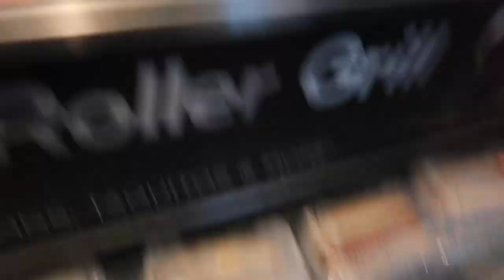Will Levis really eats unpeeled bananas & drink mayo coffee?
Kentucky beats Florida again... and Wildcats Quarterback Will Levis is my daddy...again. In week two of the 2022 College Football season I bet no-one that if Texas beat Alabama, or if Kentucky beat Florida I would eat 2 unpeeled bananas, three hotdogs with Bijan Mustardson (Dijan Mustard that is named after Texas Longhorns running back Bijan Robinson through an NIL deal), and wash it down with coffee with mayonnaise. Will Levis is famous for eating an unpeeled banana and putting mayo in his coffee, so I went for it. When is say Will Levis is my "daddy...again", it's because I made a similar bet last season and ended up eating one banana, and drank coffee with mayo. Fool me. once, shame on you, fool me twice...

Just another day on the road to 60 college football games this season.

Welcome to the journey to see the most college football games on a road-trip in one season! Together we're chasing 60 college football games across the country, but. just this season. The goal of this trip is to meet people who love college football, and share a moment or two telling their stories.

Follow me on:
Twitter & Instagram: @bengchase

My Main Gear:
Vlog Camera - Canon Powershot G7 X Mark2

Since starting this I’ve had people ask if I’m going to ask for money, donations, or start a GoFundMe on this trip, and the answer is no. But I’ve also had people just say, “let me shoot you $5 on Venmo because this is legit.” If you shoot me any support, make sure you send your address to, as I giveaway the hats from each week, and if you don't get a hat, you'll get a picture and a thank you letter! I'm never going to ask for money. Non financial ways to the support the trip are simple: subscribe to this channel, follow me on Instagram or Twitter, and finally throw @CruiseCreators a follow on Instagram, he's helped with my gas money, and every person who supports him with a follow, supports me.